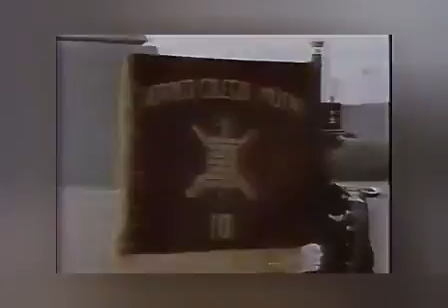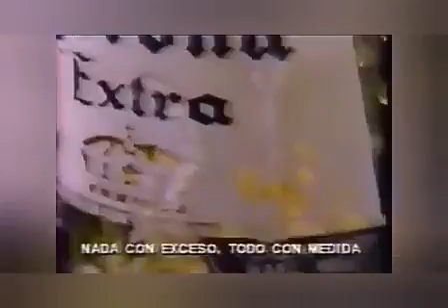Programa Deportivo Acción Jornada 28 Liga MX Resumen Febrero, 6 1994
Este video contiene los partidos de la Jornada 28 de la Liga MX de la temporada 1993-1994. Y aparte contiene los comerciales de XHGC Canal 5 de la CDMX, y se transmitia en los años 90 del siglo XX, que fue su periodo de transmision del Programa Deportivo Acción fue de Enero, 5 1992 hasta Diciembre, 31 1995 (CASI 4 AÑOS), por la señal de XHGC Canal 5 era a las 17:00 HRS. y 18:00 HRS. de la tarde. Y para Enero, 7 1996 regresa al Canal de las Estrellas, hasta la actualidad. Por que comenzó fue en Diciembre 1979 por el mismo Canal.
Que tiempos aquellos.